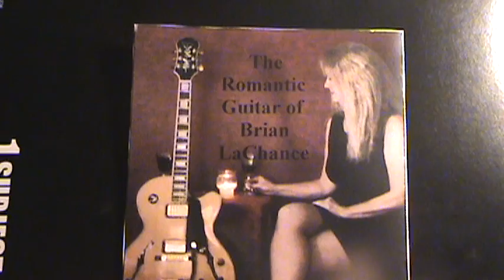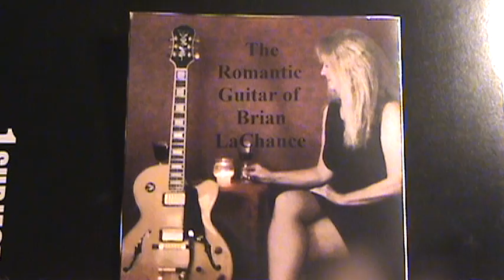Feel Like Making Love and Me and Mrs. Jones Medley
Brian LaChance playing romantic guitar medley.

Many are messaging us asking if that is Elizabeth on the cover. Yes, it is. I have wanted my wife to be on one of my covers for some time and she finally gave in, after much coaxing lol . It was fun to do. by the way that is coke in our glasses! lol